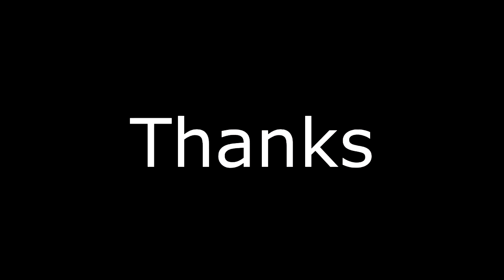FRagz Feat Lumpy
Here is a Mini Clip of Lumpy's  AWP Ace on de_dust2 B bombsite

Hope you guys are enjoying the videos please comment would like some feedback and tips as i'm going to be uploading a whole bunch more videos _^

Name of song used - Get up (ft. MC Mood)